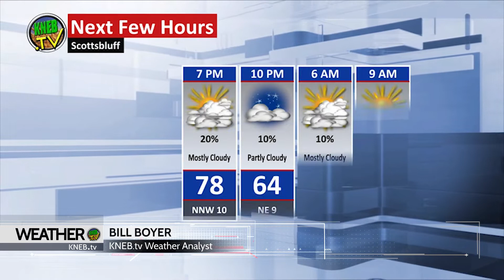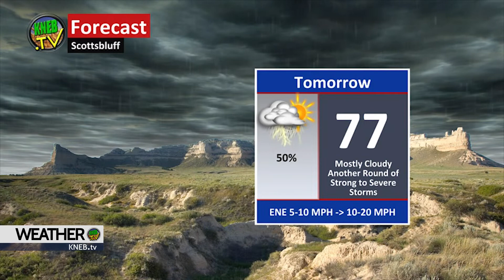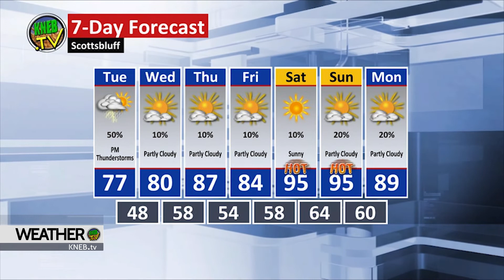Monday Evening Forecast- June 6, 2022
Bill Boyer says we're in store for some strong scattered thunderstorms tonight and tomorrow. He breaks it all down right now in your full week forecast here on KNEB.tv: